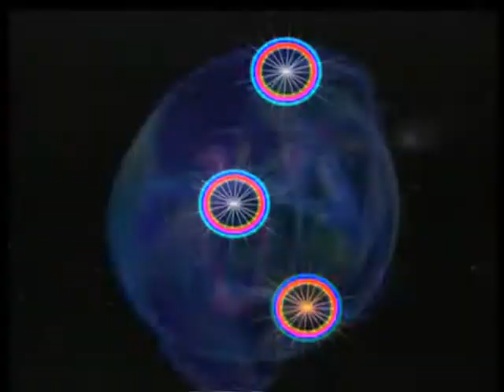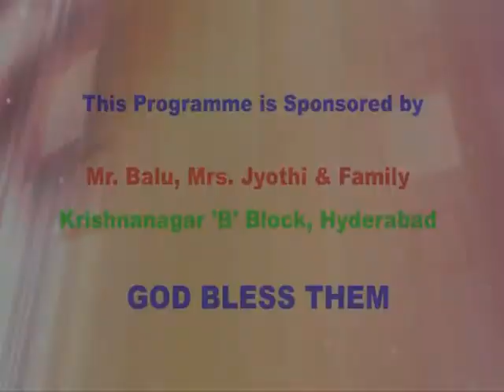SVT 0807 12 2012